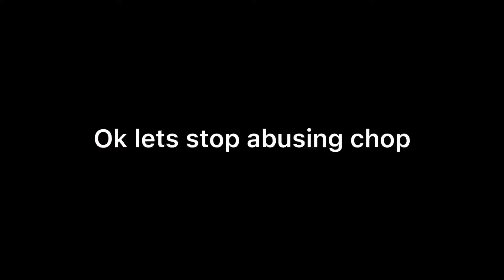Gta 5 APOCALYPSE! (chaos mod and more) Grand Theft Auto V mods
Angry planes mod (cleaned
Carmageddon/mayhem mod
Riot mode mod
Menyoo